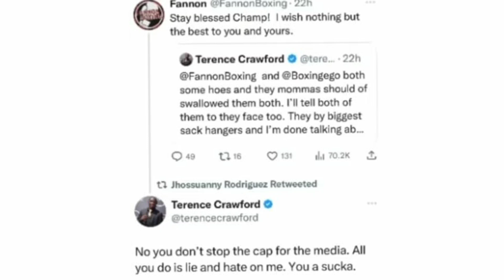WOAH😳 TERENCE CRAWFORD TEARS INTO BOXINGEGO & FANNON 😳 : COUNTERPUNCHED